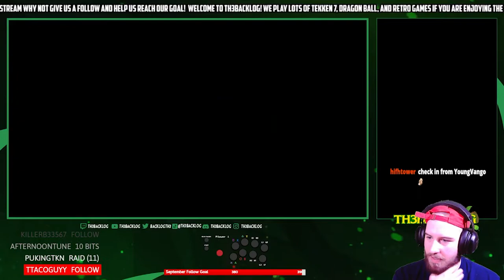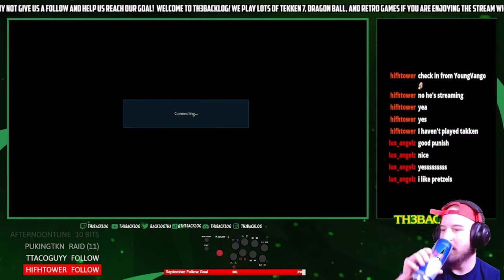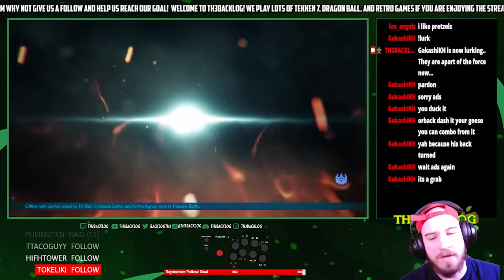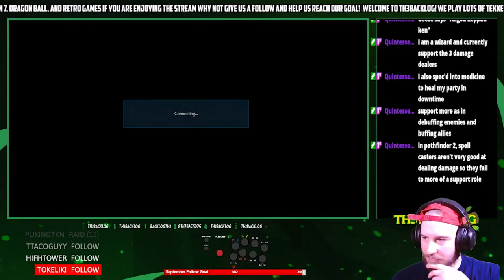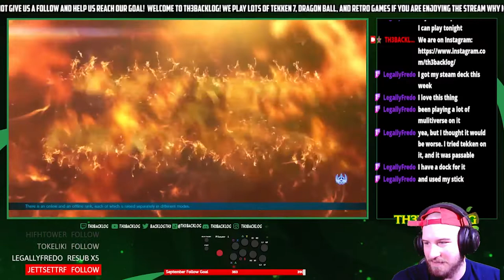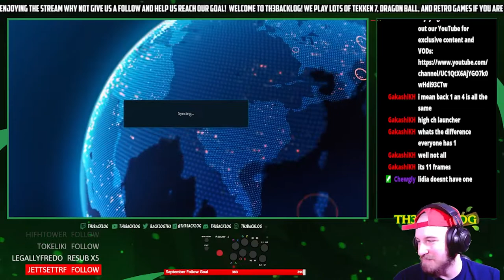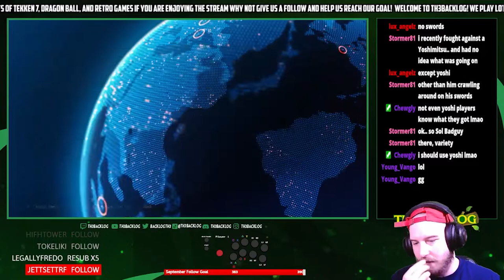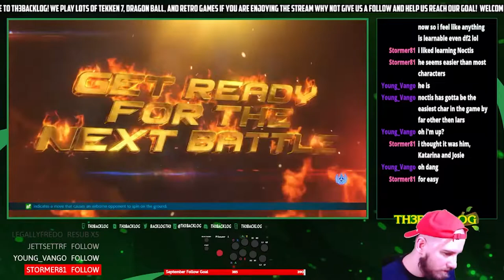Getting Bodied By Steve Fox Open Lobbies And Learning Geese Howard Gameplay - Tekken 7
Welcome to TH3BACKLOG We are a channel dedicated to the games un-played past and present.